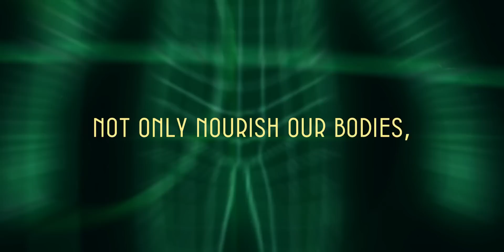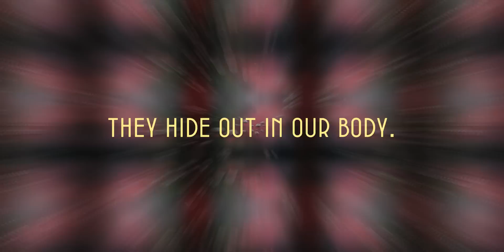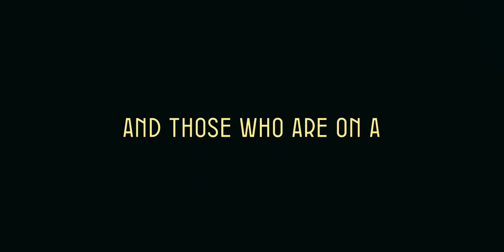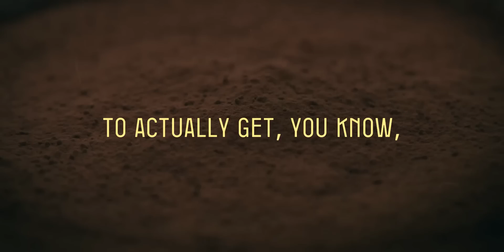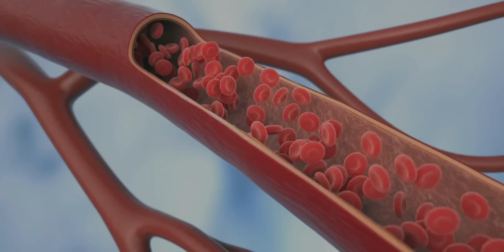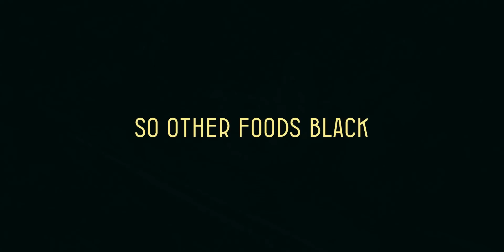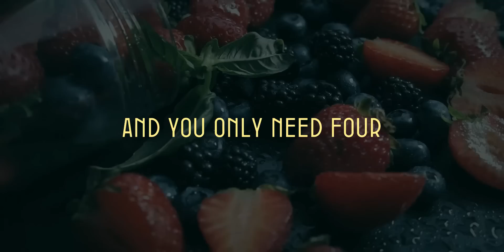8 Superfoods To STARVE Cancer & Heal Your Body | Dr. William Li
In this video, Dr. William Li explores the incredible regenerative power of the human body and the role that food plays in supporting this natural healing process. He discusses the ability of our bodies to rebuild blood vessels, regenerate heart tissue, and regrow nerves daily through stem cells. Dr. Li explains how our diet can boost these regenerative processes, highlighting foods like tomatoes, soy, green tea, and dark chocolate. He debunks myths about certain foods and shares research on how specific nutrients can prevent and even reverse diseases like cancer. Dr. Li emphasizes the importance of a Mediterranean diet and other nutrient-rich foods in enhancing stem cell activity and improving overall health. Join Dr. Li as he reveals how simple dietary choices can harness the body's innate healing capabilities and promote longevity.

0:00 - 1:56- Introduction and Stem Cells Overview
1:57 - 2:49- Boosting Stem Cells with Diet and Lifestyle
2:50 - 4:54- Specific Foods that Enhance Stem Cells and Fight Diseases
4:55 - 8:42- Detailed Discussion on Cancer-Fighting Foods

**Topics Covered:**
-Body's Regenerative Abilities
-Role of Stem Cells in Regeneration
-Factors That Harm Stem Cells
-Boosting Stem Cell Activity Through Diet
-Benefits of the Mediterranean Diet
-Foods That Enhance Stem Cell Activity
-Cancer-Fighting Foods and Angiogenesis
-Myths About Soy and Cancer
-Specific Anti-Cancer Foods
-Optimal Food Doses for Health Benefits

1) This video has no negative impact on the original works.
2) This video is also for teaching purposes.
3) It is transformative in nature.
4) I only used bits and pieces of the videos to get the point across where necessary. But we allow ourselves to use them in order to help people in motivational form. If any owners would like me to remove the video, we have no problem with that, just send me a letter